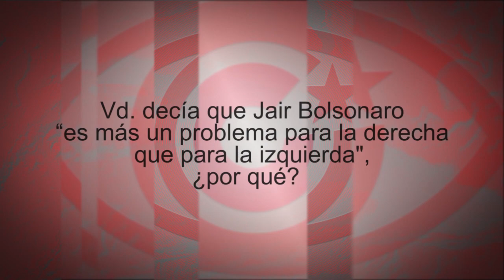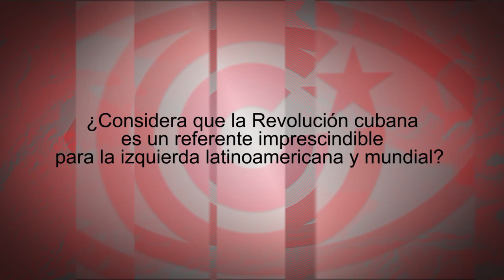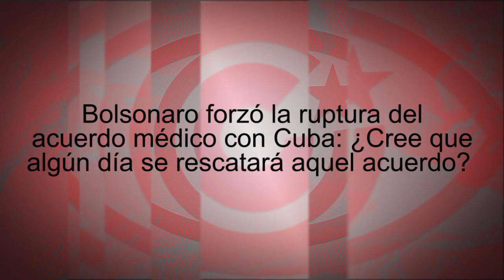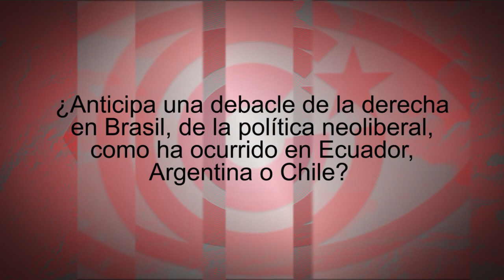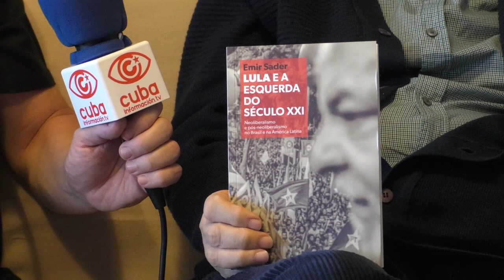`Cuba demostró que se puede construir el socialismo en América Latina´: Emir Sader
Emir Sader, sociólogo brasileño, nos habla sobre el papel de Cuba, referencial para la izquierda latinoamericana y país en el que vivió en su etapa de exilio político. También acerca de la campaña en favor de la libertad de Lula, la situación en Brasil y su último libro "Lula y la Izquierda del Siglo XXI". Fuente